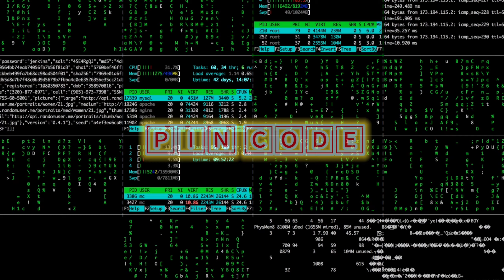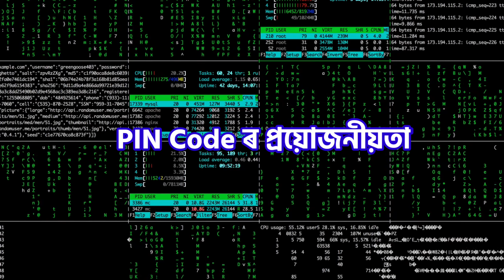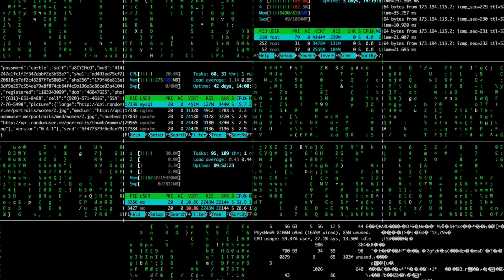PIN CODE কি আৰু ইয়াৰ প্ৰয়োজনীয়তা কি? । PIN ৰ ৬টা সংখ্যাই কি বুজায়। What is PIN CODE